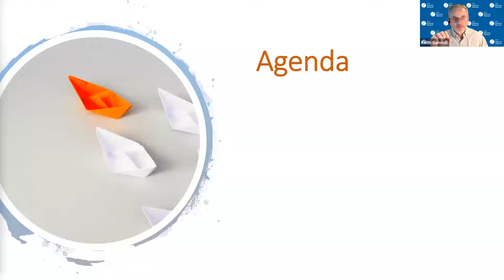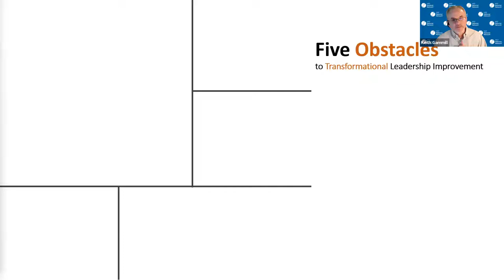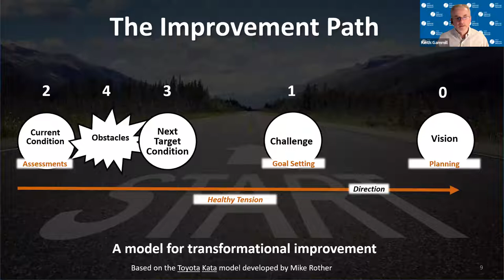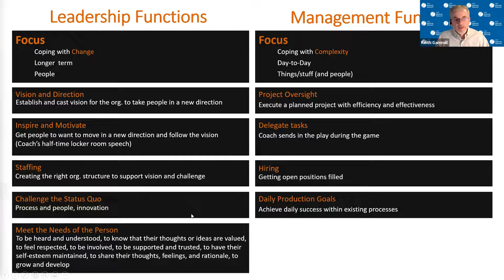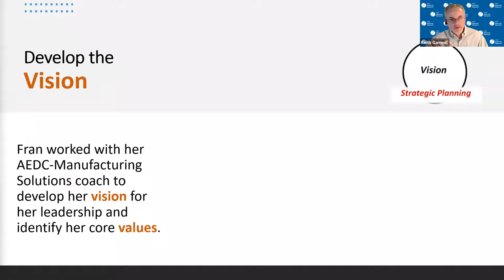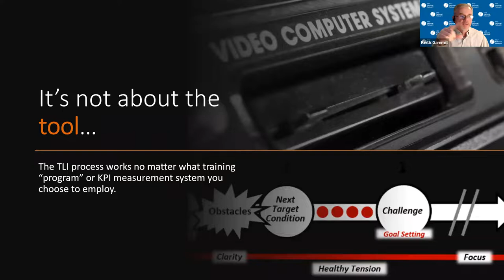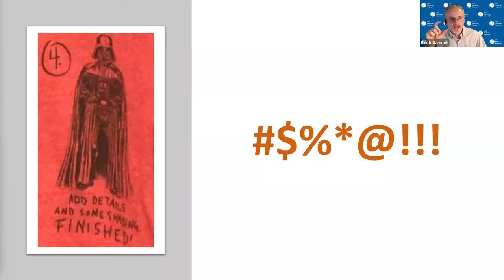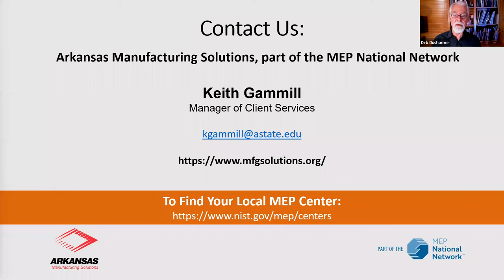The Secret to Improving Your Leadership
Why do so few leadership improvement efforts produce the results that leaders and business sponsors want? What is in the way? Through decades of working with manufacturers to help them improve their companies and leadership, we’ve discovered that there are five common obstacles to leadership improvement that must be overcome in order to achieve the desired results.

We’ve also developed a process that will help any organization improve their leaders – and not just a little improvement, but the “who are you and what have you done with my old leader” type of improvement that we’re all after in our development efforts.

Join Keith Gammill from the Arkansas Manufacturing Solutions as he discusses:

1. The five common obstacles to leadership improvement and a methodology to overcome them
2. The importance of vision and what it does for your leadership
3. How to apply the Toyota Kata improvement methodology to leadership improvement
4. Why so many confuse management for leadership and why this matters
5. The Transformational Leadership Improvement process through the lens of a frontline leader
6. How to improve your workplace resilience